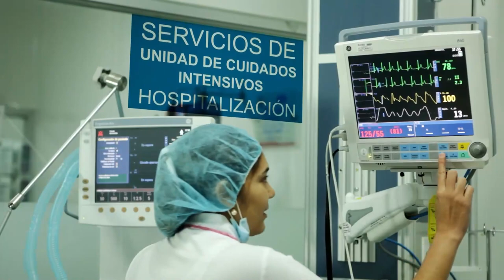'EL CLUB DE LA MENOPAUSIA' LLEGA A VALLEDUPAR